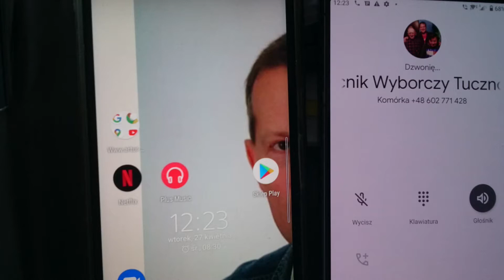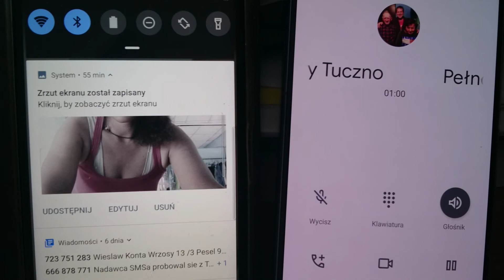Praca bez kompetencji w Tucznie. o tym mówili moi wyborcy.. TVAG.A.G. .TUCZNO24